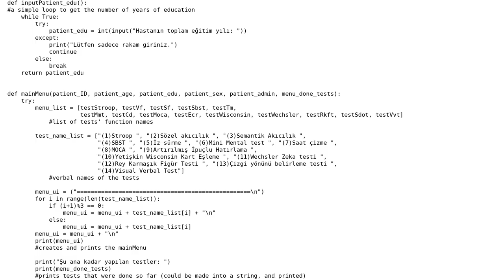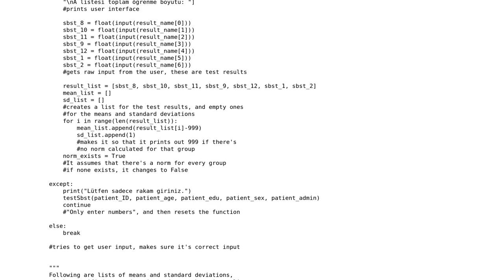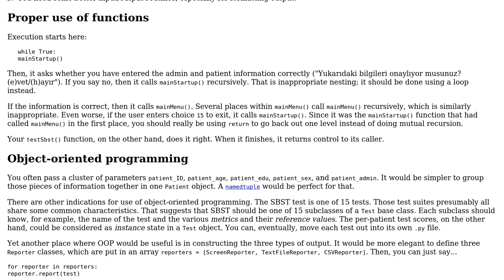Code Review: Calculate where the patient results reside within the normal distribution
With thanks & praise to God, and with thanks to the many people who have made this project possible! | Content (except music & images) licensed under CC BY-SA | Music | Images & others | With thanks to user Bilal 'Cheese' Akbulut user 200_success and the Stack Exchange Network Trademarks are property of their respective owners. You are responsible for your own actions.